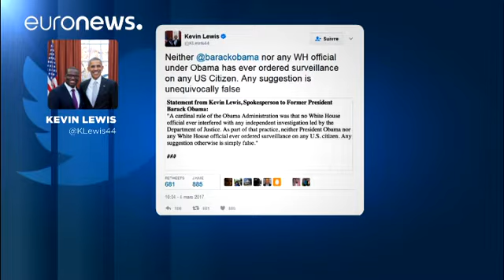Obama weist Trumps Abhörvorwürfe zurück